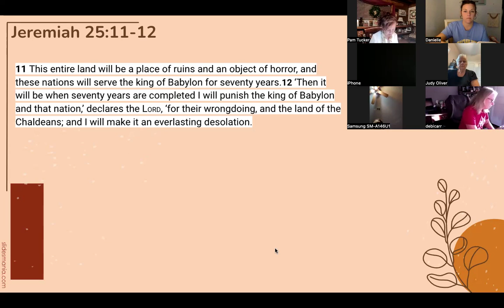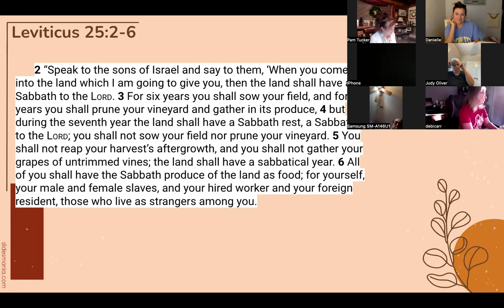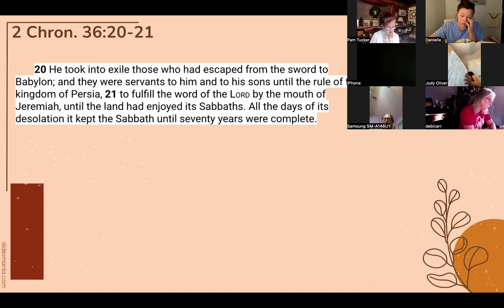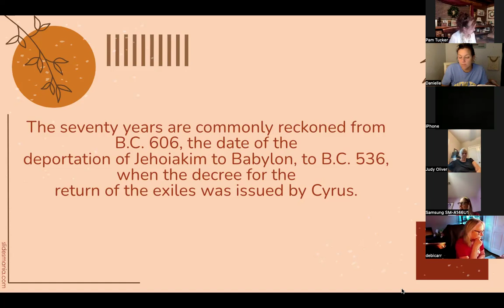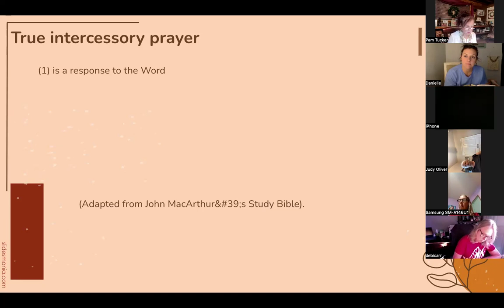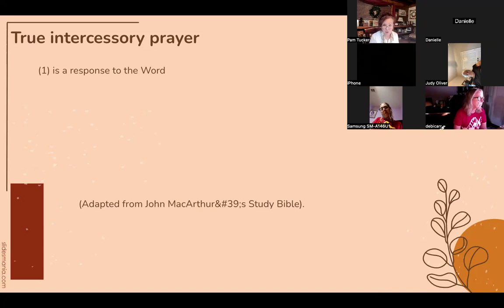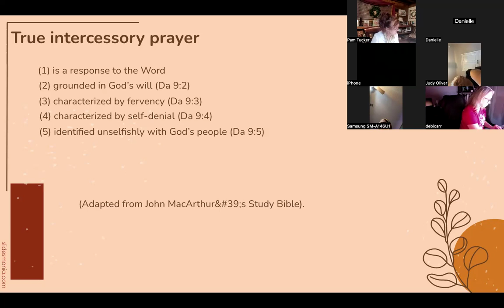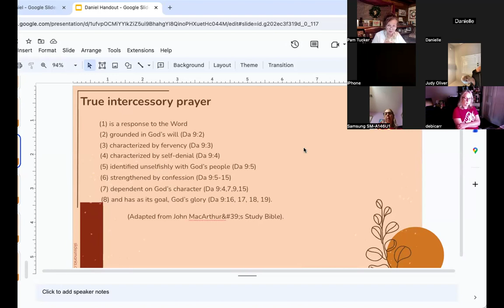Daniel 9 pt.1: Women's Study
FCBC Women's study of the book of Daniel. Using the book God's Blueprint for Bible Prophecy by Kay Arthur led by Pam Tucker.